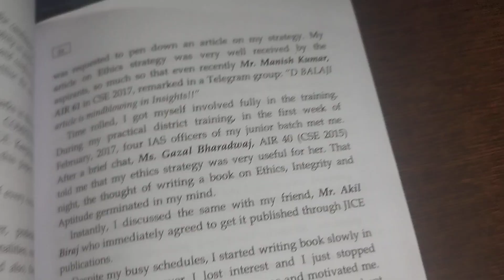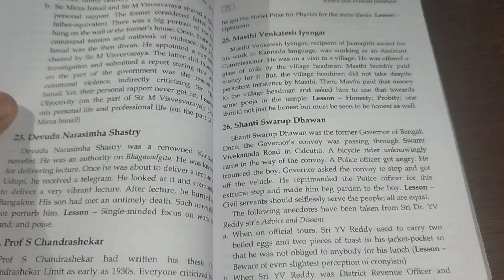Ethics by IAS DK Balaji GS-4